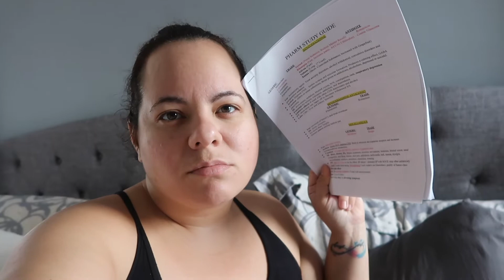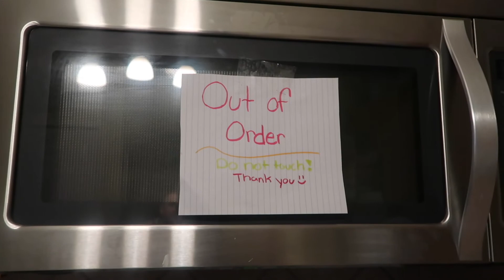I HATE PHARMACOLOGY! | VLOGMAS DAY 5 | THESASSYMOM82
1 exam down 2 more to go!